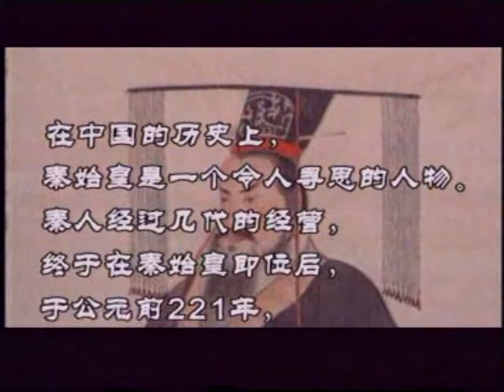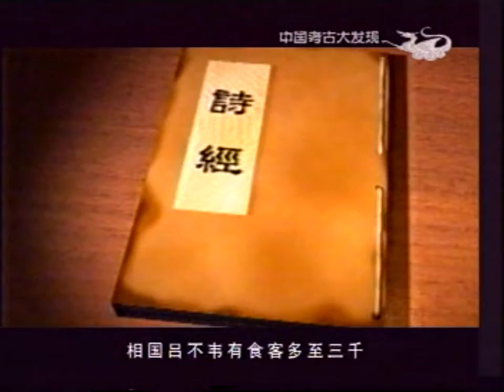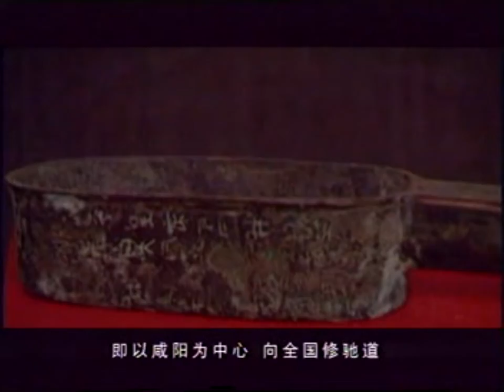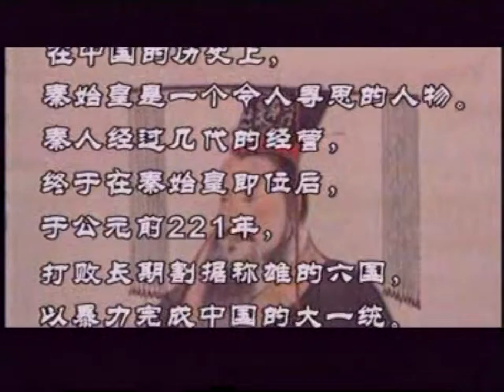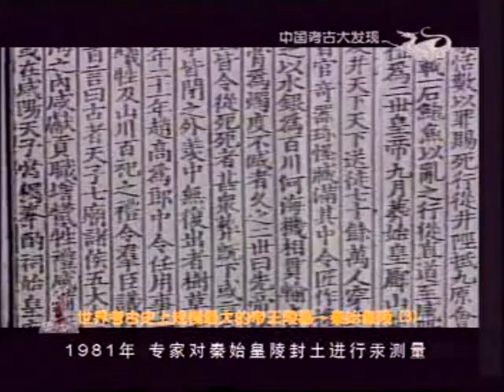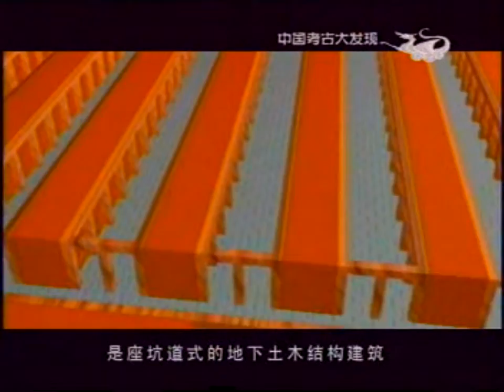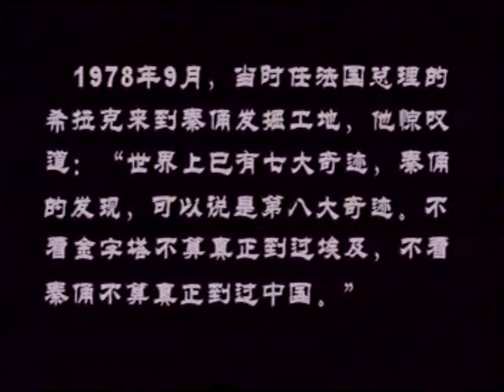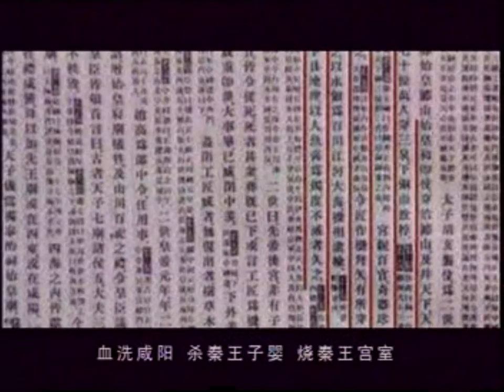秦始皇兵馬桶